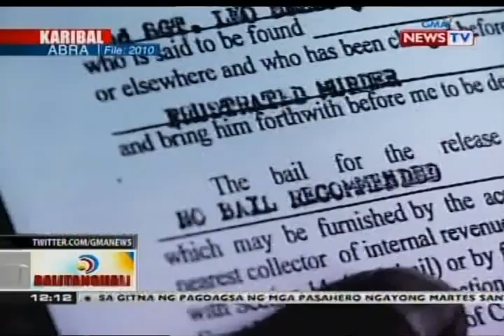Mag-asawang Bersamin, kalaban ang mag-amang Valera sa pagka-mayor at gobernador ng Abra